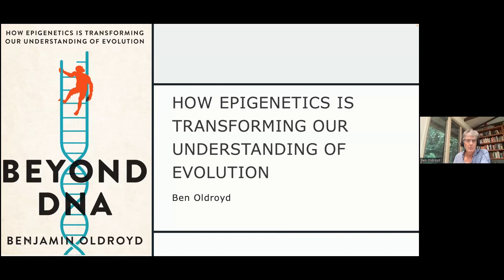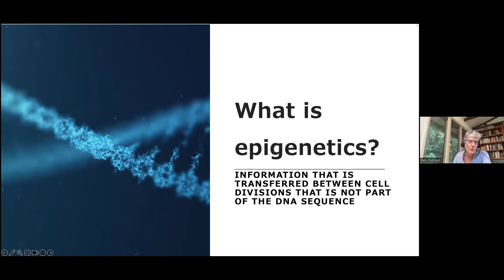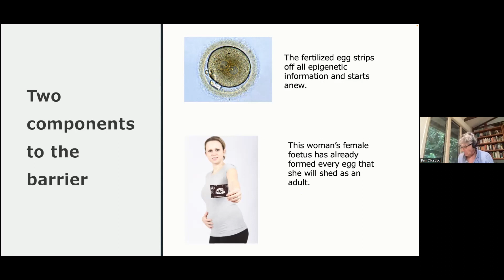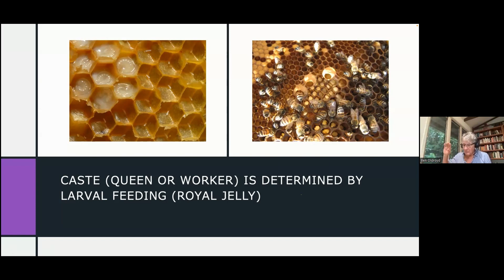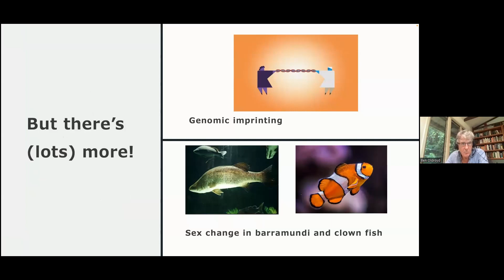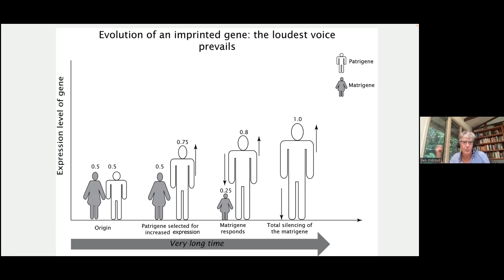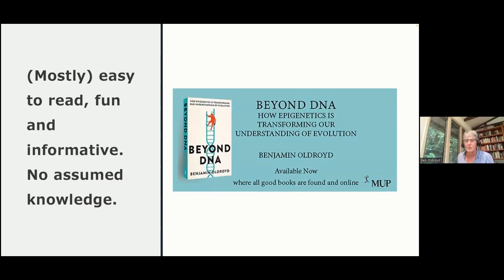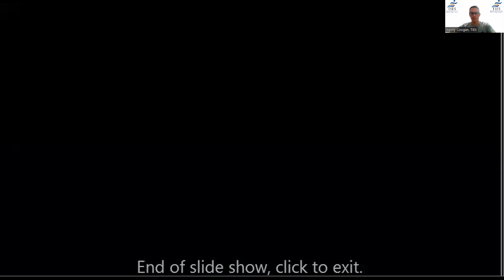Beyond DNA: How Epigenetics is Transforming our Understanding of Evolution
Beyond DNA is a journey through uncharted territory, advancing new ways of thinking about evolution and adaptation. For nearly a hundred years evolutionary biologists have understood that evolution proceeds by substituting better genes for less good ones. But consensus is growing that this is not the whole story: geneticists are now revealing that spores, sperm, pollen and ova are packed with personalized genetic information that plays an important role in offspring development and has lifelong effects. This epigenetic - or 'extra-genetic '-inheritance therefore makes significant contributions to evolutionary processes. In this highly accessible book, packed with instructive examples, Benjamin Oldroyd explains how a greater appreciation of the role of epigenetics is helping to solve a multitude of previously intractable problems in evolutionary biology - puzzles as varied as why invasive plants and animals can rapidly adapt to changes in their environment, how worker bees and queen bees can develop from the same egg, and why cancer becomes more common as we age.
Benjamin Oldroyd is Emeritus Professor of Behavioral Genetics at the University of Sydney. In 2020 Oldroyd was a resident fellow at the Institute of Advanced Studies in Berlin, from where he edited a special issue of the Philosophical Transactions of the Royal Society of London on epigenetics and evolution and wrote this book. Oldroyd is an experimental scientist who has published more than 300 scientific papers, mostly on honey bees and their evolution.

Ben's book